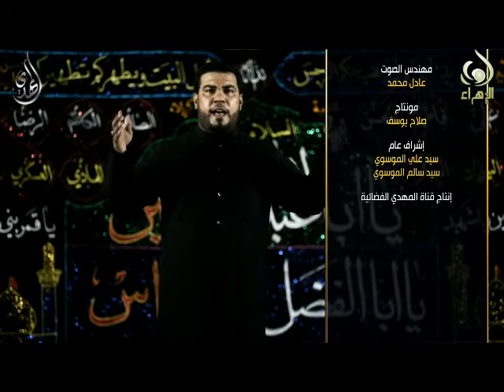نعي السيدة رقية - عباس السعيدي